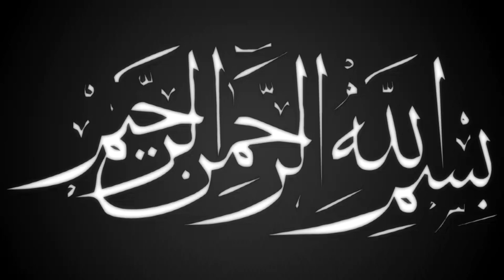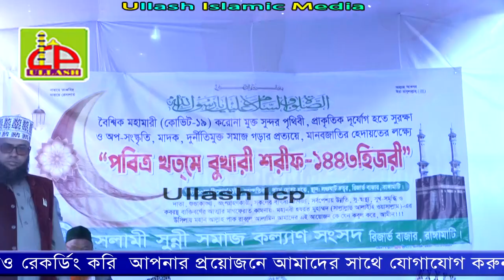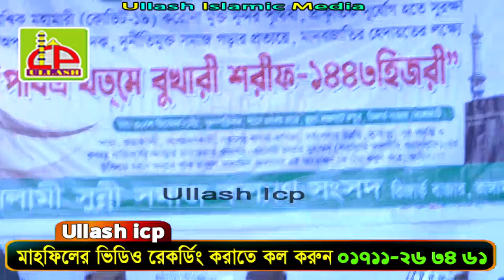খতমে বোখারী পড়লে কি লাভ | Khatme Bokhari | mawlama younos nrejvi | ullash icp | 2022